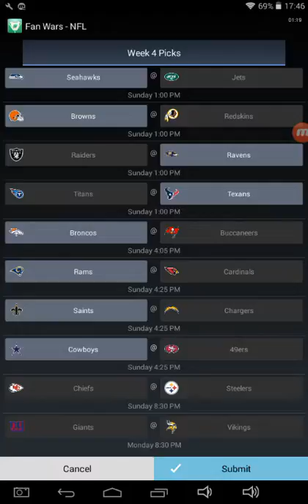Time to Revive Myself!?! Week 4 NFL PREDICTIONS